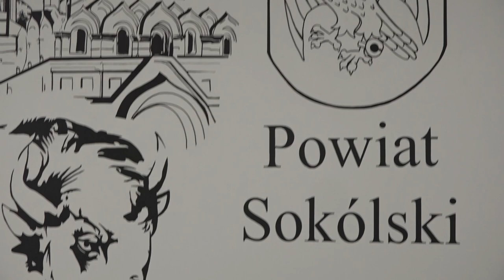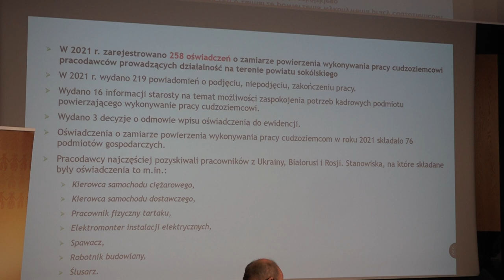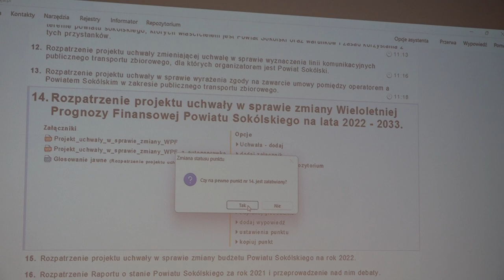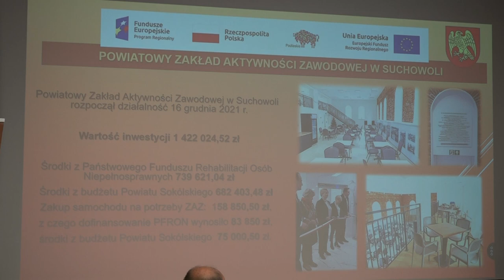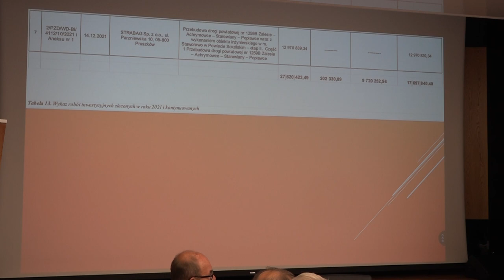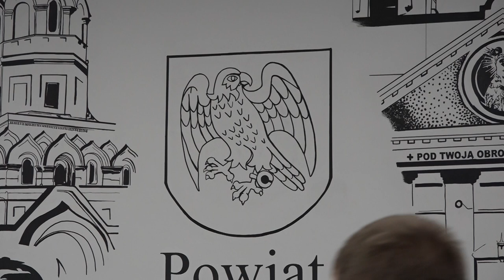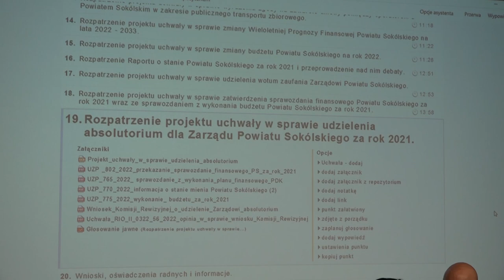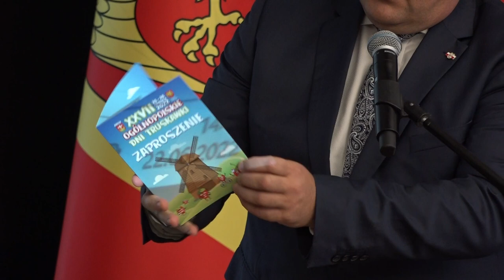Pełen zapis LVII Sesji Rady Powiatu Sokólskiego